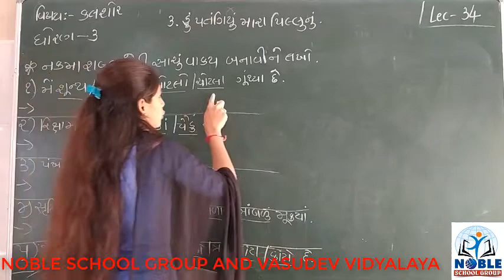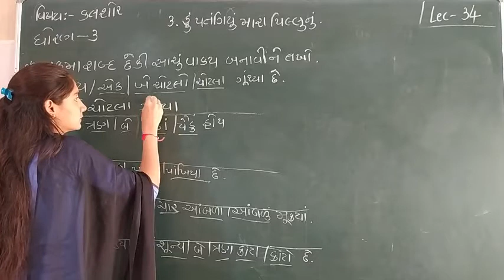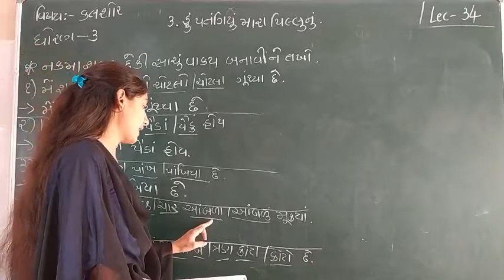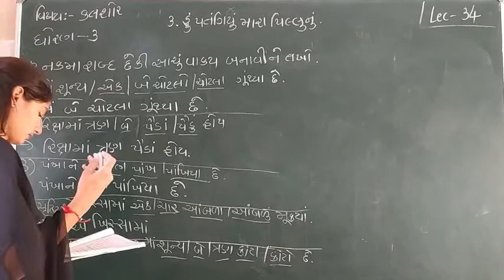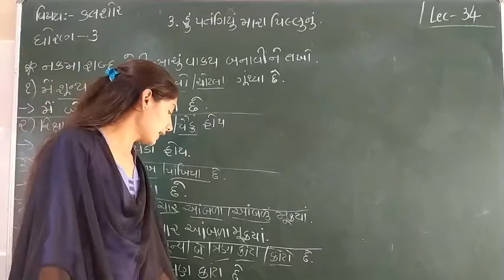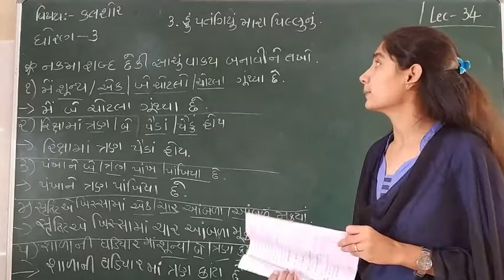STD-3 (KALSHOR) (LECTURE-34)